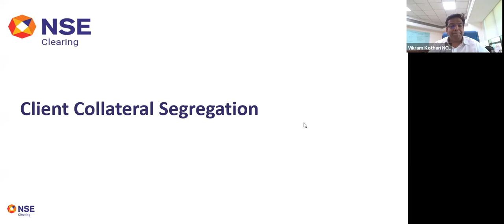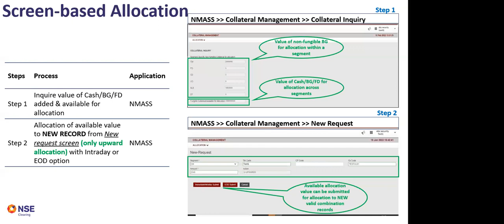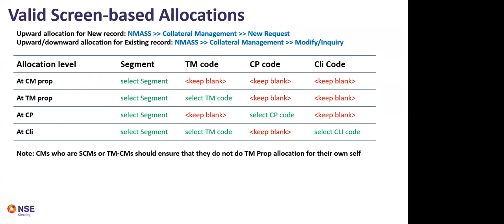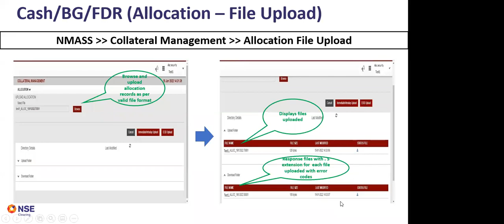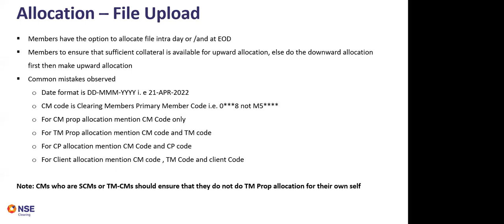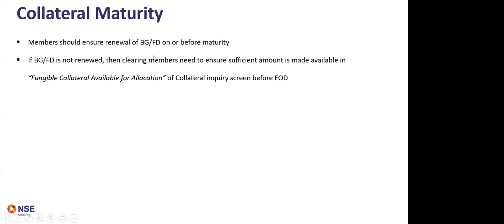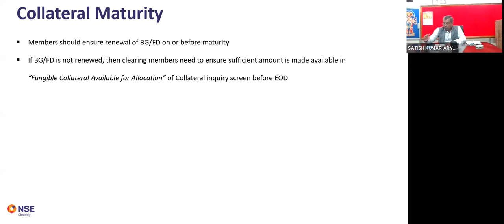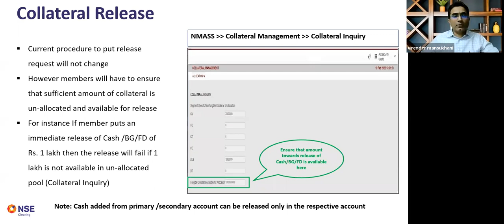“CPAI- NCL session on segregation and monitoring of client collaterals “ on 6th May 2022